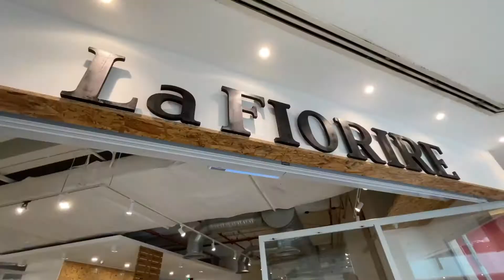말레이시아 최초 120평 대형미용실!! Lafiorire korean Hair Salon "1Montkiara HQ" New concept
*안녕하세요~ 라피오리레 헤어그룹입니다~ 😄
  말레이시아의 헤어/뷰티관련 꿀팁과 노하우
  소개해 드리는 채널이에요.

*Hello~ We're LaFIORIRE Hair Group.
We gonna introducing you  about Malaysia's
Hair/Beauty Tips and Know-how.